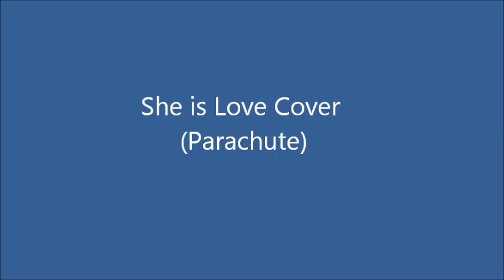She is Love Cover (Parachute) - Lee Stephens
Cover of Parachute's "She is Love."  I was just trying out a new recording program so thought I would upload this.  All Credit For this song goes to Parachute (C) 2009 The Island Def Jam Music Group